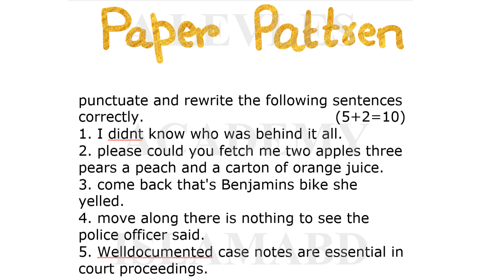paper pattren on punctuation Punjab University Lahore